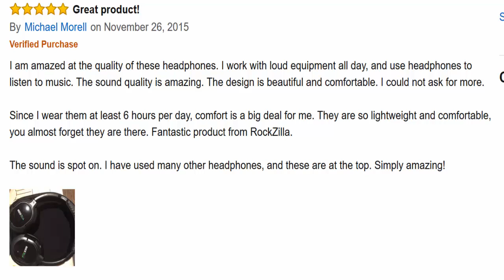RockZilla's new over the ear bluetooth headphones has 25 reviews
RockZilla
4000 Eagle Point Corporate Drive
Birmingham, AL 35242